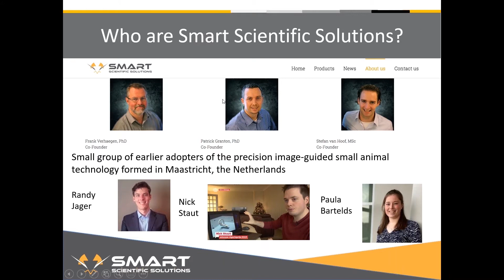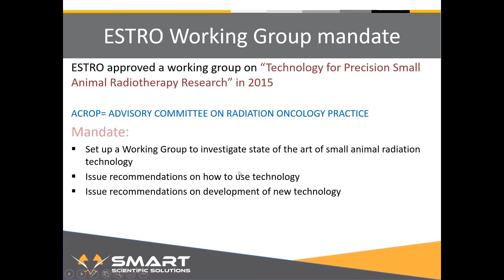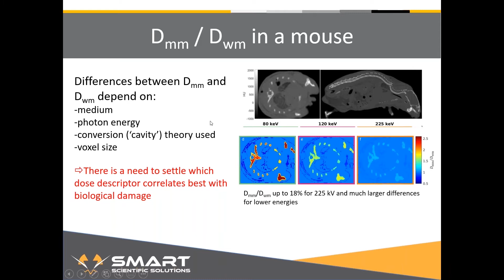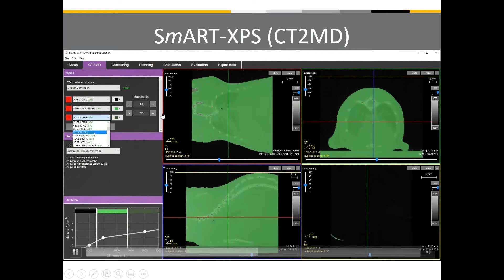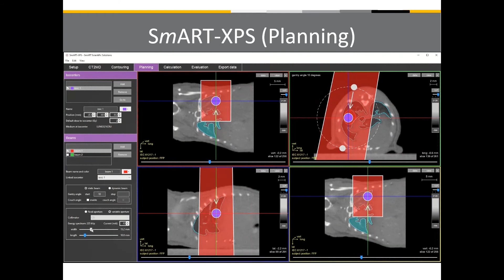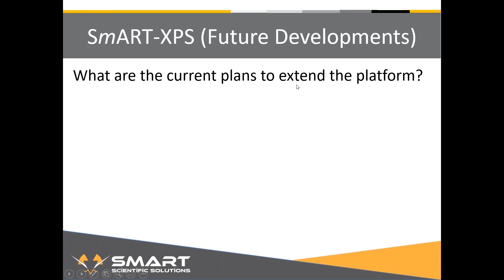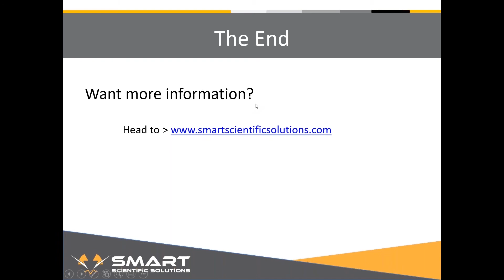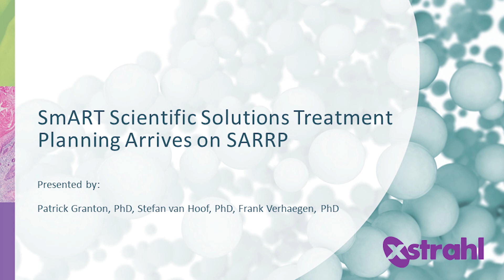SmART Scientific Solutions Treatment Planning Arrives on SARRP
In this webcast, the SmART Scientific Solutions team shares about and demonstrates SmART-XPS, the new treatment planning system for SARRP.